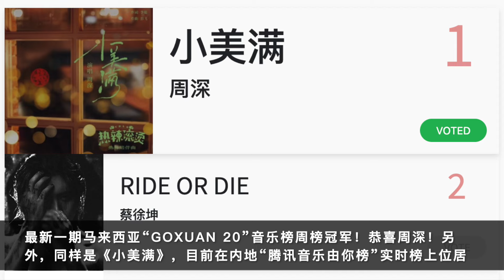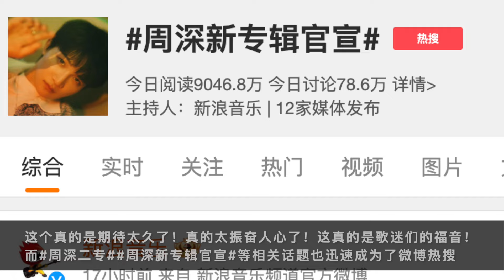周深：七年磨一剑，新专辑官宣 | 小道会